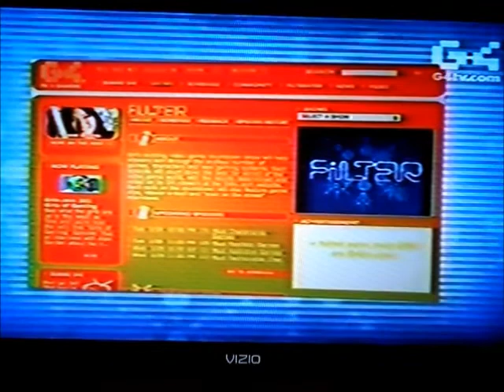Filter [Part 2]- Top 10 Games That Changed Gaming Forever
In this episode, Diane Mizota takes us through the top 10 games that changed gaming forever.

We continue the countdown with Sim City, Super Mario 64, Goldeneye 007 and Grand Theft Auto III, as well as the games that changed gamers forever.